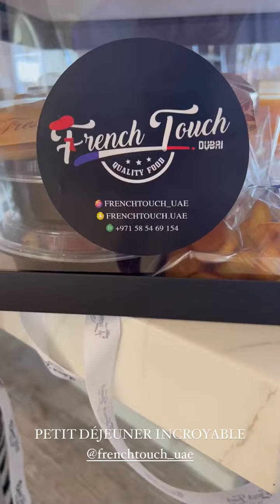JAZZ CORREIA - 10 Décembre 2022